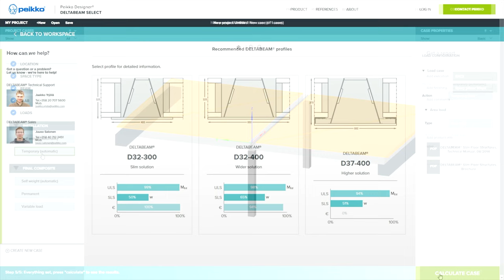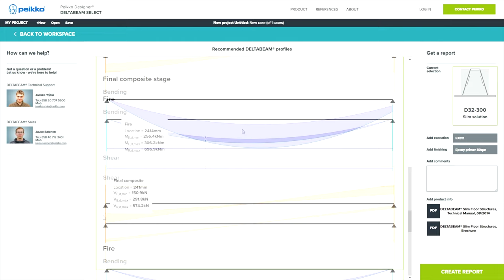Peikko Spain: Precast multi-purpose building with DELTABEAM® Composite Beams (English Subtitles)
Please turn on Closed Captions for subtitles.

Peikko DELTABEAM® Composite Beam was used for this multi-purpose complex built in Barcelona, Spain. By using Peikko’s DELTABEAM® Composite Beam the customer achieved their goals: long spans, huge loads, slim floor and R180 fire rating without additional fire protection.